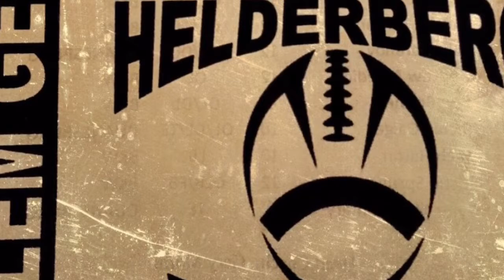Salem vs Helderberg Valley (10/01/16)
Game played on October 1st at 1:00 p.m. in Salem N.Y.
Score: 39-20
#3 - Austin Onerati
5 - Xander Monroe
7 - Trevor Burnside
8 - Thomas Bungay
11 - Dylan Duncan
12 - Joe Boni
13 - Anthony Bischert
14 - Greg Cornelius
18 - Ben Lenehan
22 - Mike Flower
26 - Gary Decarlo
32 - Kyle Waddell
51 - Cody Byrne
55 - Dylan Throneburg
61 - Sidney McLintock
62 - Ryan Fox
72 - Patrick Farnan
74 - Jake Karandy
76 - Andrew Amedio
79 - Ben Boone
80 - Richie Gaige
81 - Zach Hilton
88 - Justin Sprung
Tyler Montgomery
Head Coach - Gary Morin